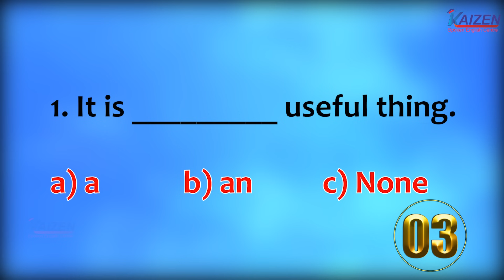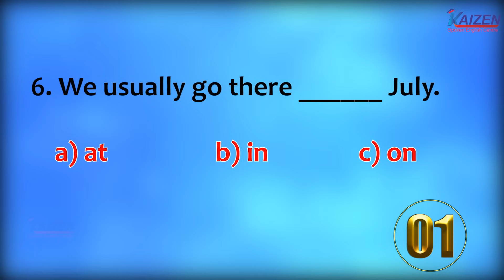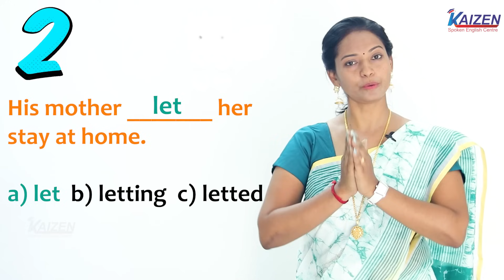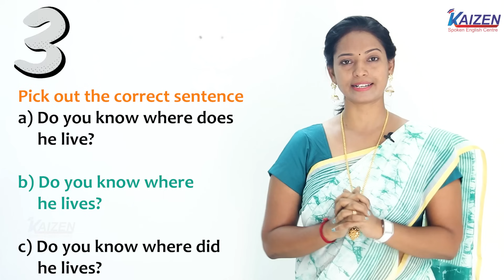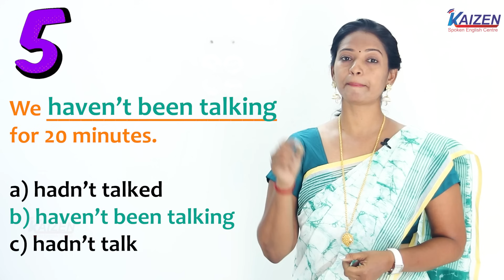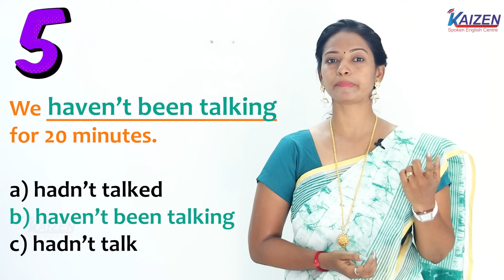6 Grammar Quizzes to Check Your English Level | Spoken English in Tamil | Super Six | Kaizen English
Register Now !

You can get our recorded videos and worksheets from our Kaizen Academy app

You can preview our course by clicking the links above👆🏻👆🏻

Keep in Touch :
Kaizen English Community:

Use these English phrases, Kaizen English, Spoken English in Tamil, Learn English through Tamil, Advanced Spoken English Course in Tamil, How to Speak English Fluently Tamil, How to speak English confidently, Speak English full explanation in Tamil, Spoken English for Kids, Spoken English for Beginners, Spoken English for Students, Spoken English Tips, WhatsApp English Course, How to improve English Vocabularies, IELTS Online Classes, Learn English Conversation